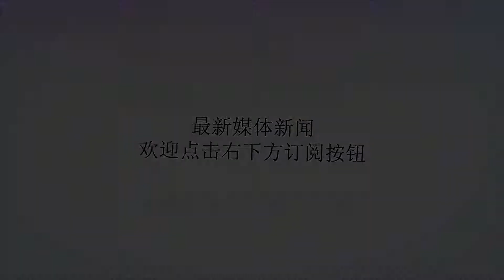二次元风的汉堡加盟店 看得见的动漫美味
谢谢！原标题：二次元风的汉堡加盟店看得见的动漫美味开一家二次元风的汉堡加盟店，不仅能让顾客享受到可口的美食，还有形态各异的动漫人物和丰富多彩的动漫文化。纵观市场，汉堡等西式快餐因简便、美味，一直是年轻群体日常的至爱和消费对象。另一方面，随着一阵二次元旋风的飘过，人们对动漫的认识度远超以往，动漫赋予年轻人丰富的想象力，同样使得他们对二次元充满了热情。如此的大前提，二次元汉堡店，前景势必是光明的。77动漫艾奇轻食自2016年开设第一家加盟店以来，已经走来了第三个年头。长久以来，艾奇轻食坚持走“创新和优化”的发展道路，将垂涎欲滴的汉堡，融入时下最流行的动漫元素，是典型的创意文化类餐厅，让顾客尤其是动漫爱好者身在其中，乐此不彼。与传统的西式快餐店有所不同的是，作为以文化输出为主要目的餐厅，表面上看吸引的主要是二次元和动漫的狂热爱好者，然而随着人们思想观念的日益开放，越来越多的人欣然接受二次元文化，并对其有了新的认识，致使艾奇轻食大放异彩，成为大众皆宜的休闲型餐厅。除了特色的汉堡，艾奇轻食在牛排、意面、甜点、饭食和披萨方面的造诣也在不断进步，并尝试着将动漫中的美食还原到现实中来，满足大家的味蕾。因此，顾客在艾奇轻食有着相当良好的用餐体验，而对于创业者本人，则收获了事业和人心，意义非凡。艾奇轻食是77动漫旗下项目中的一种，却是最被看好的项目之一。餐饮行业之间的竞争固然激烈，但凭借着极具特色的动漫元素，加上强大的运营、设计和培训团队，使得艾奇轻食在与大品牌竞争中丝毫不落下风。若你是个地道的吃货，亦对动漫有着浓厚的兴趣，请不妨来此一探究竟。选择加盟艾奇，或许你就是下一个成功者。